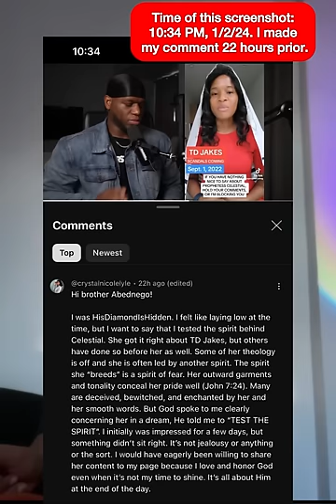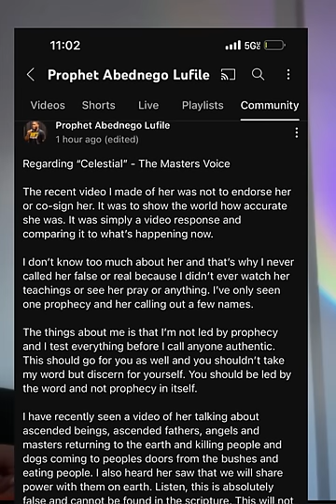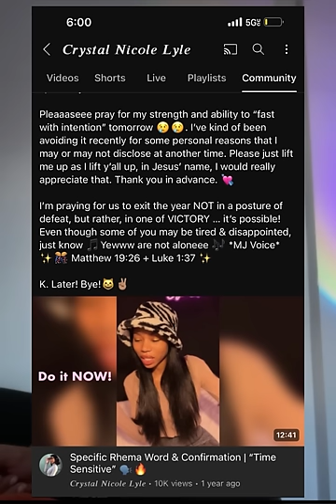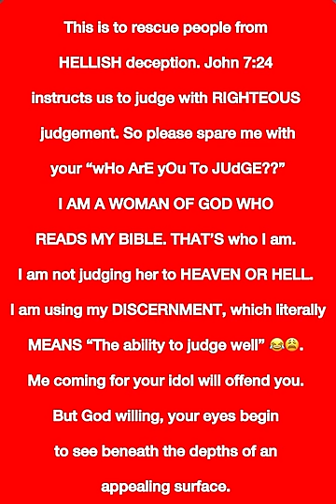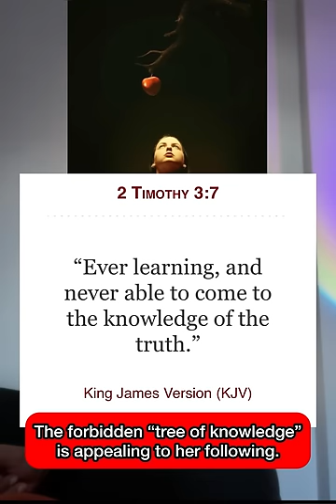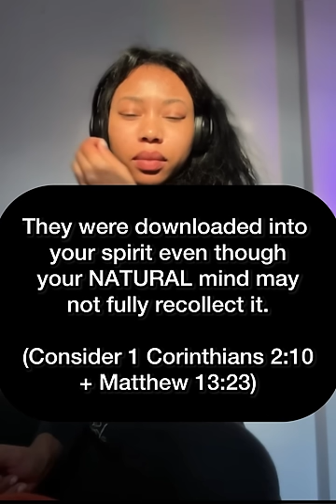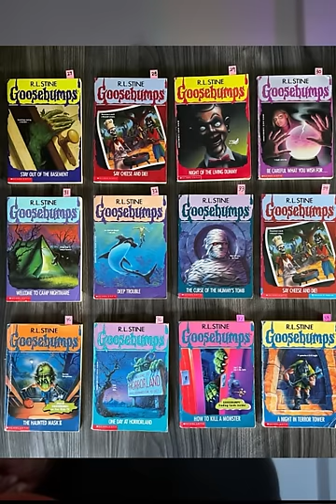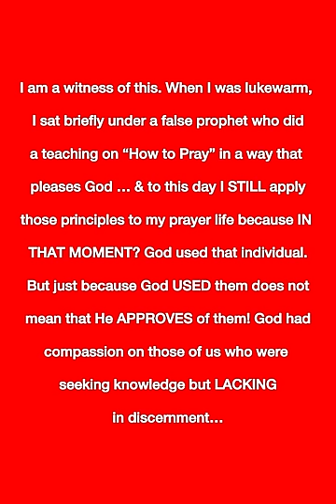BEWARE of The Master’s Voice Prophecy Channel ❌ God said, “TEST THE SPIRIT” (No matter how accurate)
When your diamonds are REAL, you’re not afraid of the diamond tester. 🤷🏽‍♀️💎 💍 ✨🔍

𝗣𝗟𝗘𝗔𝗦𝗘 𝗧𝗔𝗞𝗘 𝗛𝗘𝗘𝗗:

I believe that Celestial was accurate
about the SCANDAL concerning
TD JAKES, however, we must wait
for the confirmation when it comes
to the validity of the grotesque details
that she has shared. I am currently
testing the validity of the judgement that
Celestial has pronounced concerning him,
but 🔥𝙩𝙝𝙚 𝙩𝙧𝙪𝙩𝙝 𝙞𝙨 𝙩𝙝𝙖𝙩 𝙚𝙫𝙚𝙣 𝙩𝙝𝙚 𝙒𝙄𝙏𝘾𝙃 𝙤𝙛
1 𝙎𝙖𝙢𝙪𝙚𝙡 28 𝙬𝙖𝙨 𝙖𝙗𝙡𝙚 𝙩𝙤 𝙗𝙚 𝙩𝙝𝙚 “𝙢𝙞𝙙𝙙𝙡𝙚 𝙢𝙖𝙣” 𝙛𝙤𝙧 𝙩𝙝𝙚 𝙥𝙧𝙤𝙣𝙪𝙣𝙘𝙞𝙖𝙩𝙞𝙤𝙣 𝙤𝙛 𝙎𝙖𝙪𝙡’𝙨 𝙟𝙪𝙙𝙜𝙚𝙢𝙚𝙣𝙩 & 𝙪𝙡𝙩𝙞𝙢𝙖𝙩𝙚 𝙙𝙚𝙖𝙩𝙝. 🔥

Riddle me THAT. 😳🤐😬🔥

                         “𝗪𝗵𝘆 𝗮𝗿𝗲 𝗺𝘆 𝗰𝗼𝗺𝗺𝗲𝗻𝘁𝘀 𝗼𝗳𝗳?”

I have my comments off because it was to issue a warning from the Lord without the distraction of opinions of man who lack wisdom and discernment.

The enemy comes to choke the word and STEAL the word as according to Luke chapter 8 Verse 21. This generation is too easily swayed by human opinion rather than the truth of God’s word. This is a warning from THE LORD to a sign seeking and wicked generation, not an open panel discussion.

Test me and you will see what spirit I am of. Feel free to also test the rumors and false accusations concerning me from that false witness “DM 4.0”. She might just be next with receipts included. I am unafraid and I come in the name of the Lord. All glory to the Lamb who was slain for us!! JESUS CHRIST!! ❤️✨

𝗩𝗶𝗱𝗲𝗼𝘀 𝘁𝗼 𝗵𝗲𝗹𝗽 𝘆𝗼𝘂 𝗧𝗘𝗦𝗧 𝗧𝗛𝗘 𝗦𝗣𝗜𝗥𝗜𝗧 𝗯𝗲𝗵𝗶𝗻𝗱 “𝗧𝗵𝗲 𝗠𝗮𝘀𝘁𝗲𝗿’𝘀 𝗩𝗼𝗶𝗰𝗲 𝗣𝗿𝗼𝗽𝗵𝗲𝗰𝘆 𝗕𝗹𝗼𝗴”:

Here’s another!

“𝗔𝗿𝗲 𝗔𝗹𝗶𝗲𝗻𝘀 𝗜𝗻 𝘁𝗵𝗲 𝗕𝗶𝗯𝗹𝗲?” 𝗟𝗲𝘁’𝘀 𝗦𝗲𝗲…

You want to see HOW the spirit on her ministry and others alike are currently amassing an audience unto themselves and are so easily BEWITCHING THEM with such RAPID speed 📲📈❓Here’s an absolutely beautiful write up concerning the Antichrist and his False Prophet of the Last Day‼️

This unclean spirit is ALREADY at work AS WE SPEAK as according to 2 Thessalonians 2:7, my friends. We’re only getting closer to the full emergence of the two beasts of the great tribulation. Satan’s agents are only “preparing the way” for his wicked son … counterfeit John the Baptist’s preparing the way for the “Son of Perdition” & his unHOLY SPIRITual partner, the false prophet.

Celestial has wounds, she has unhealed trauma, desire for vengeance, a desire for supremacy, & a pride issue. As of today, she falls into the category of “one who is deceived and is going on to deceive” (2 Timothy 3:13). She, herself, is seduced, bewitched, and bound. She needs Jesus just like the rest of us. So while you MARK AND AVOID HER ❌ … PLEASE also pray for her & put the devil to shame, in Jesus name! Anything is possible with GOD! Remember ACTS 16:18! HALLELUJAH!!! ✨👏🏾🙌🏽

𝗛𝗲𝗿𝗲’𝘀 𝘆𝗲𝘁 𝙖𝙣𝙤𝙩𝙝𝙚𝙧  𝗟𝗬𝗜𝗡𝗚 𝗣𝗥𝗢𝗣𝗛𝗘𝗧 𝘁𝗼 𝗹𝗼𝗼𝗸 𝗼𝘂𝘁 𝗳𝗼𝗿 𝘄𝗵𝗶𝗹𝗲 𝘆𝗼𝘂’𝗿𝗲 𝗮𝘁 𝗶𝘁 who was selling demonic bath salts for breakthroughs & miracles. Who also financially EXPLOITS desperate people $150 for 20-60 mins to have access to her “prophetic gifts” from God. What’s wrong with this? Just Watch.

                                𝗧𝗢 𝗧𝗛𝗘 𝗖𝗛𝗨𝗥𝗖𝗛!

“Nevertheless I have a few things against you, because you allow that woman Jezebel, who calls herself a prophetess, to teach and seduce My servants to commit sexual immorality and eat things sacrificed to idols.”

                            — REVELATION 2:20

😇✨ 𝗦𝗼𝗺𝗲 𝗙𝘂𝗻 𝗛𝗼𝗺𝗲𝘄𝗼𝗿𝗸!

1) Some years ago I watched “Messiah” on NETFLIX. If you want to see how a false prophet can look today? WATCH THAT 😳😳😳 (if the Lord permits). Here’s a trailer‼️LIGHTS 💡CAMERA 📸 ACTION! 😧😍 The (false) prophet has arrived. 😵‍💫

2) Here’s how a “pastor” BEWITCHED his congregation and MASSACRED 909 of them ☠️‼️Recognize this FAMILIAR SPIRIT, children of God!:

0:00 Preface
5:40 “wHo ArE yewwww tO jUdGe” 🥱
15:00 Prophetic Dreams About Celestial
18:09 False Prophets & Mental Illness
22:33 God is playing CHESS not checkers
24:52 The AntiChrist & His False Prophet
26:16 Dream | Celestial’s “Coven”
27:58 PRAYERS for Celestial 🙏🏾❤️